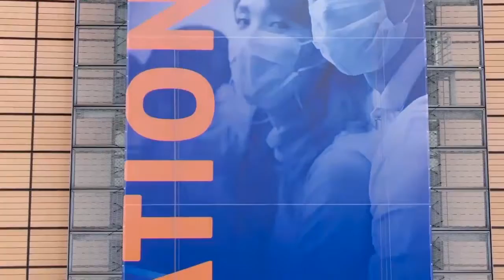Riciclo, Barberi: “Dal recovery fund incentivi per le imprese”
Paolo Barberi è il nuovo presidente di Fise Unicircular. “Necessari incentivi per le imprese del riciclo – dice ai microfoni di Ricicla.tv – il Recovery Fund può essere lo strumento giusto”